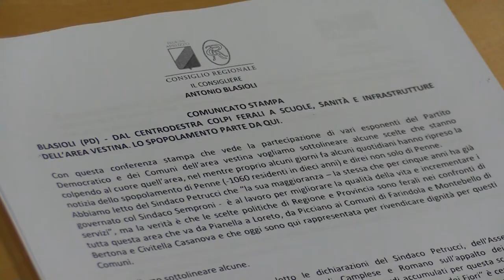Blasioli: “Lo spopolamento dell’area vestina è conseguenza dell’abbandono del centrodestra”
Conferenza stampa del consigliere regionale Antonio Blasioli e degli amministratori Pd dell'area Vestina